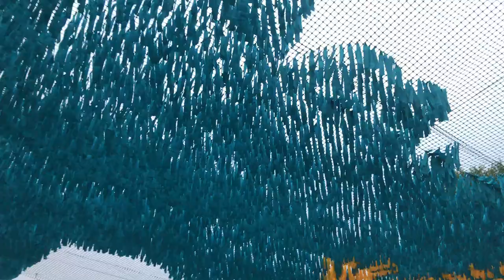Тараз(Джамбул) Новая аллея